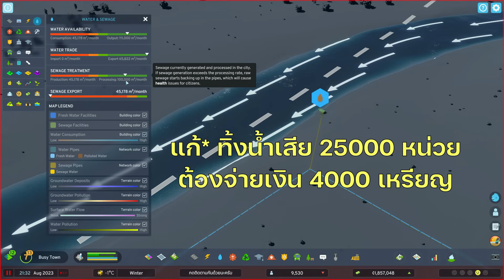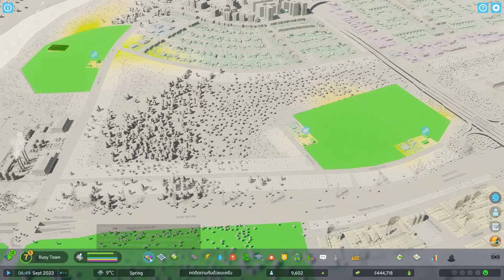Cities Skylines 2 | EP.5 ขายไฟฟ้ารวยกว่าเดิม (เตรียมพัฒนาสู่เมืองใหญ่)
วันนี้เราอยู่กับเกม Cities Skylines 2 เป็นแนวเกมสร้างเมือง

โดเนทผ่านTipMe(พร้อมเพย์)